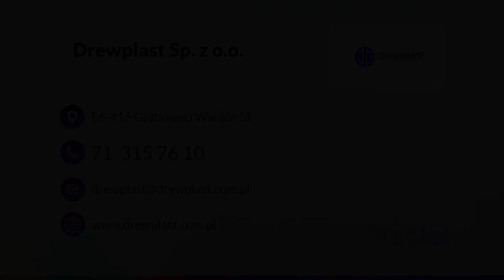Zakład tworzyw sztucznych Grabowno Wielkie Drewplast Marek Pękala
Drewplast to ZakładTworzywSztucznych, który funkcjonuje na rynku od 1993 roku. Jego siedziba znajduje się w miejscowości Grabowno Wielkie, na terenie województwa dolnośląskiego. Osoba decyzyjna to Marek Pękala. Zajmujemy się przede wszystkim wykonawstwem wyrobów przeznaczonych zarówno dla budownictwa, jak i przemysłu opakowaniowego. W naszej ofercie znajdują się instalacje kanalizacji wewnętrznej z pp i pcw, a także systemy drenarskie z pcv. Dla firmy najważniejsze jest zawsze zadowolenie Klienta. Z tego względu dokładamy wszelkich starań, by wyroby były prawidłowo wykonane. Wszystkich zainteresowanych zapraszamy do skorzystania z oferty oraz na stronę internetową Zapewniamy o konkurencyjnych cenach i miłej współpracy.